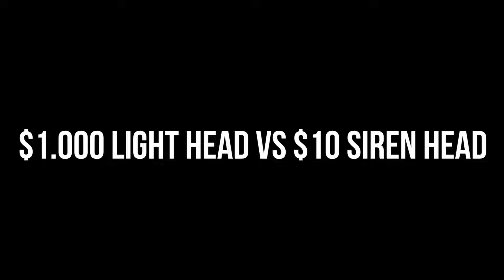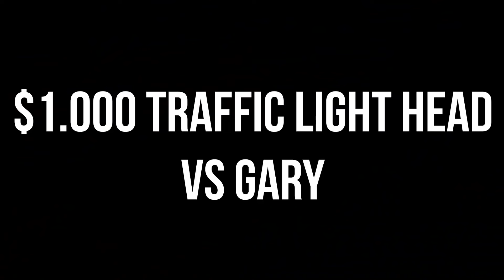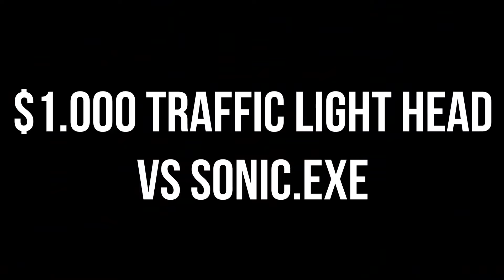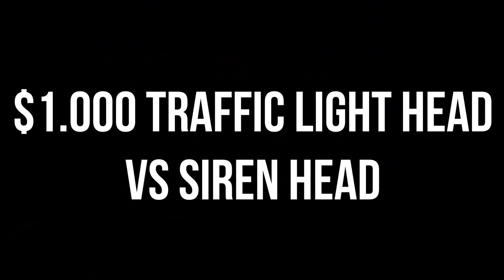Siren Head VS Siren Roblox Innyume Smiley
Cya!